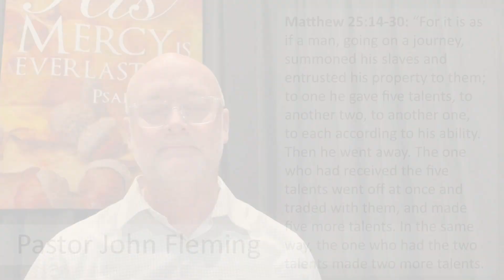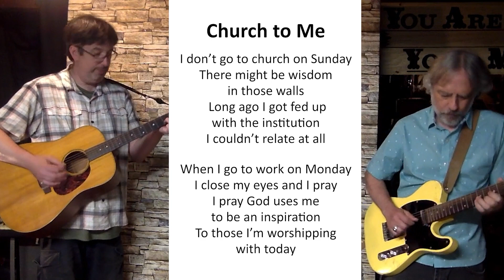Sunday Worship Service for Open Door Churches of Salem and Keizer (UMC) - November 19, 2023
Welcome to Open Door Churches worship service on this wonderful Sunday! We hope you are doing well and we welcome you to join us in worship online. If you want to participate in the community throughout the week we recommend checking out

Join our coffee hour Zoom Meeting at 12:30 (Pacific Time) after the service premieres on November 19, 2023: